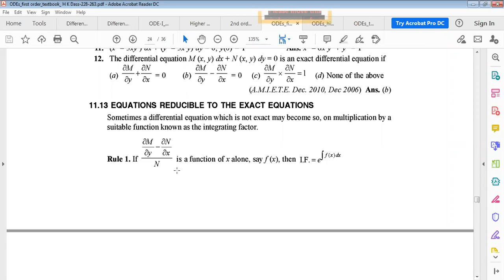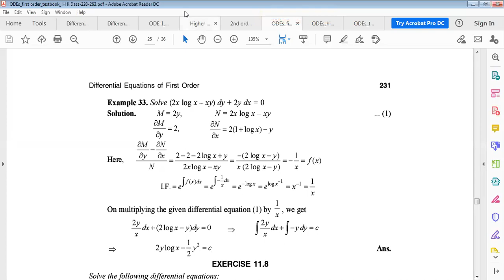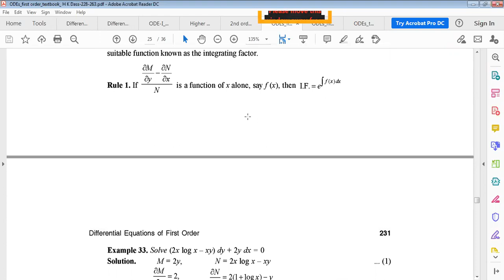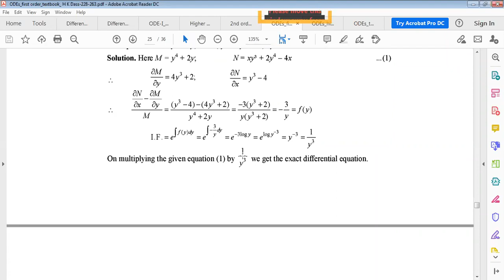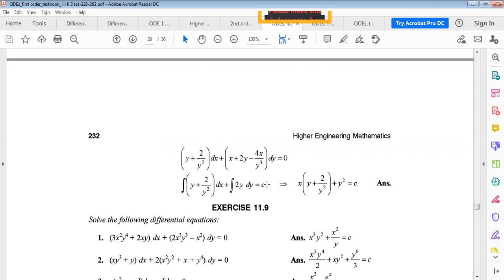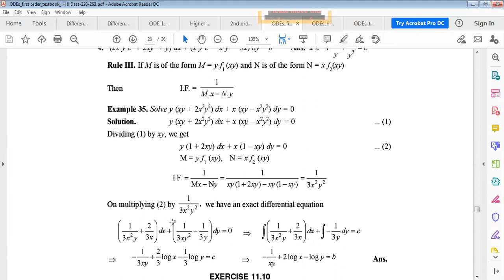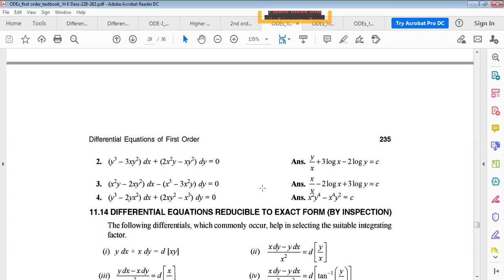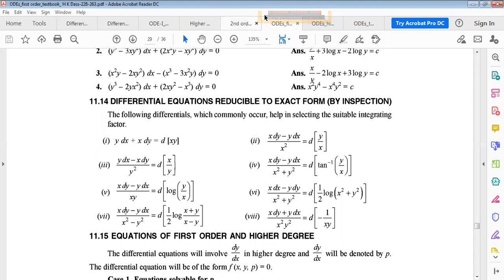Non-Exact/Reducible to Exact Differential Equations (1st order) ODEs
In this lecture we studied about reducible exact differential equations by using integrating factor methods